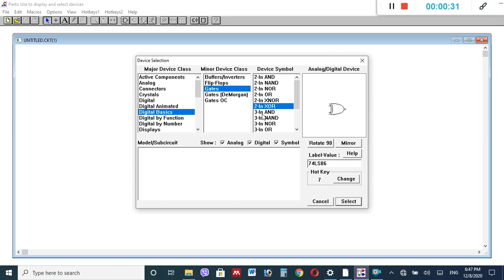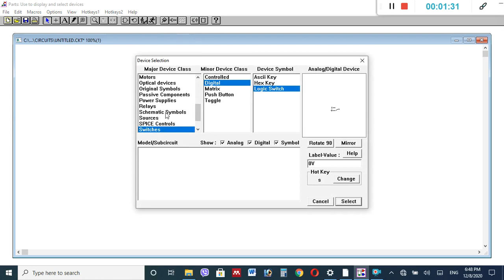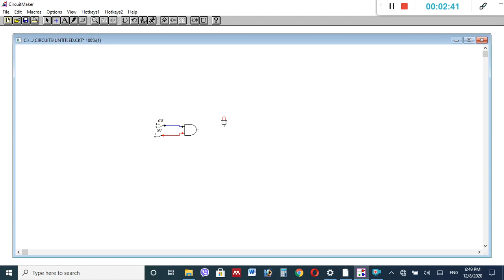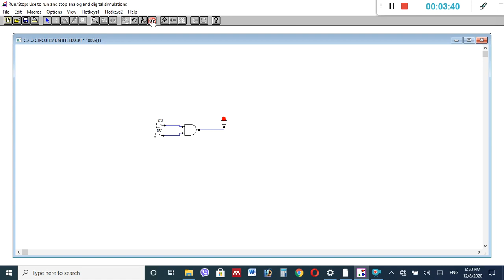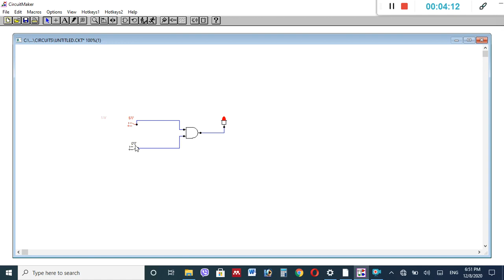كيفية استخدام برنامج ال Circuit Maker